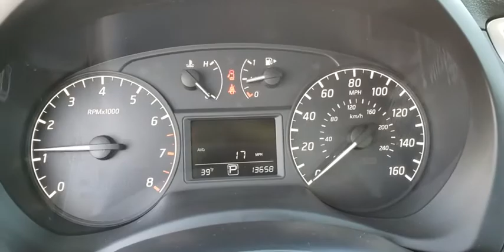2017 Nissan Sentra Augusta, Martinez, Evans, Grovetown, Aiken, North Augusta, SC NT402304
Brilliant Silver Used 2017 Nissan Sentra available in Beech Island, South Carolina at Bob Richards Nissan. Servicing the Augusta, Martinez, Evans, Grovetown, Aiken, North Augusta, GA area.

Recent Arrival! Odometer is 27276 miles below market average! Certified.brbrBlue Tooth, Must See!!!, Remainder of Factory Warranty, I Phone/ Droid Navigation, Rear Spoiler, S Style Package, Steering wheel mounted audio controls, Wheels: 16 x 6.5 10-Spoke Aluminum-Alloy. CARFAX One-Owner. Clean CARFAX. Brilliant Silver 2017 Nissan Sentra S FWD This Vehicle qualifies for Complimentary 7 Year 250,000 Mile Limited Power Train. Huge Value! See Dealer for Details.brbrCertification Program Details: This Vehicle qualifies for Complimentary 7 year 250,000 Mile Limited Power Train Warranty. Huge Value. Vehicle age max 10yrs / under 100k miles. See Dealer for Details.